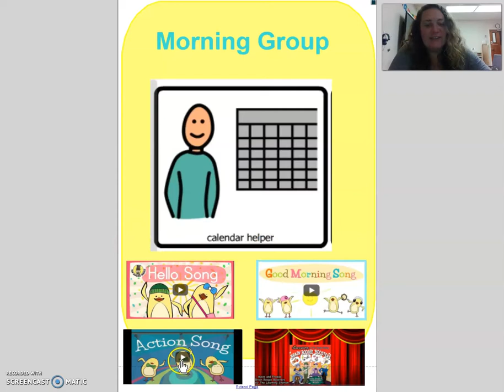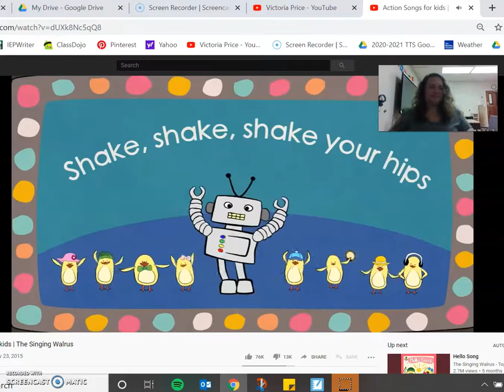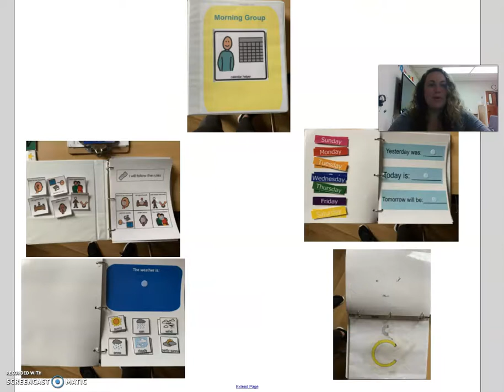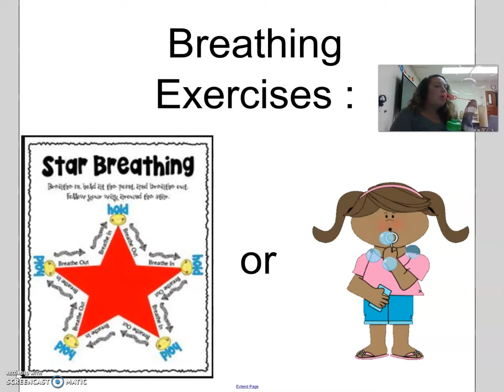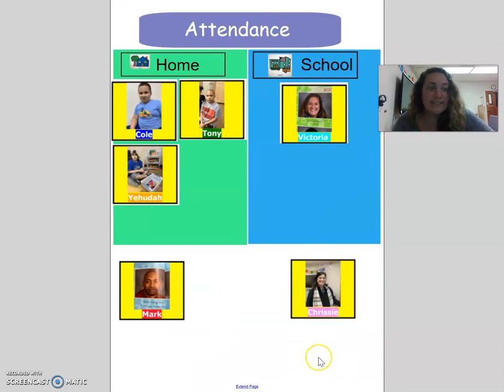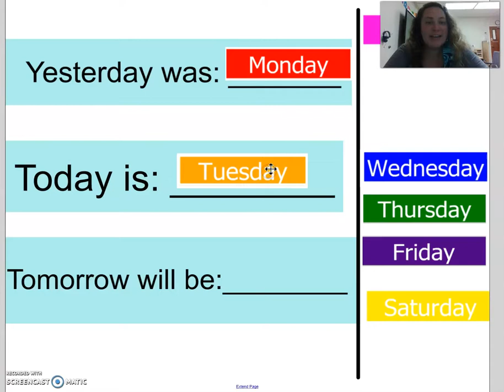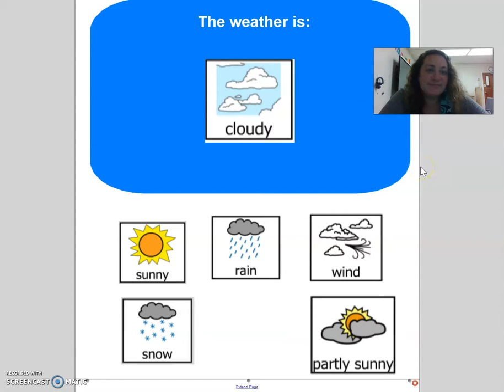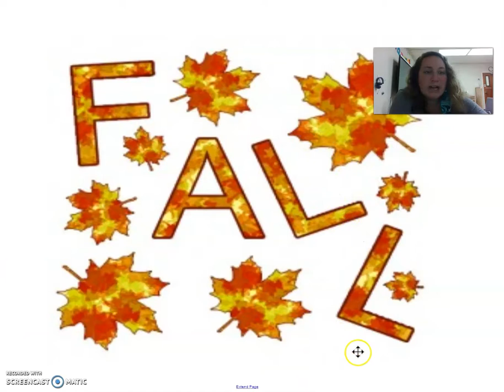Morning Group 9/29